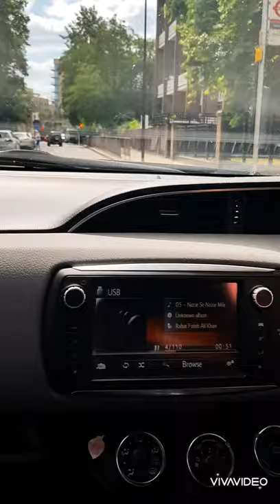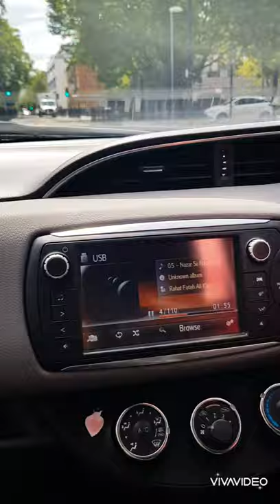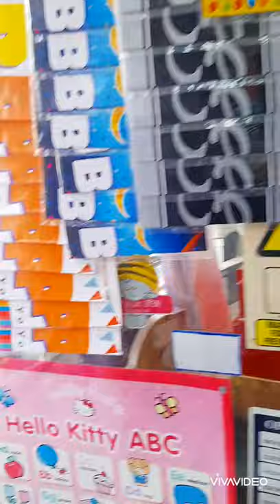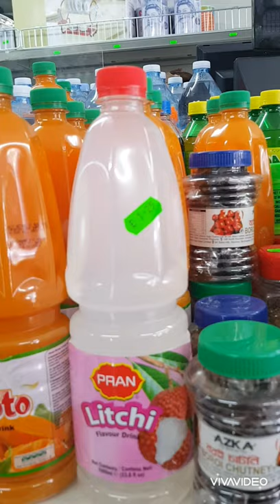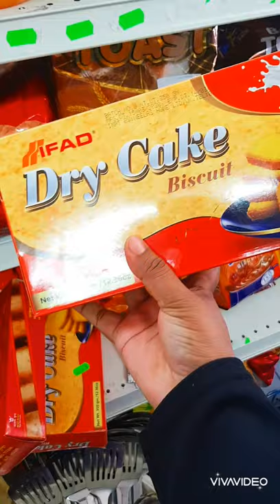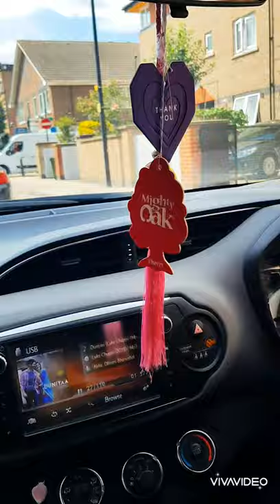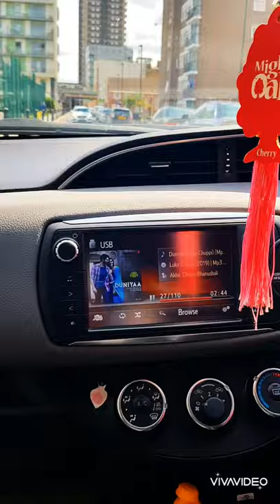Eid Shopping part 2 || Shadwell and white chapel ||another busy day